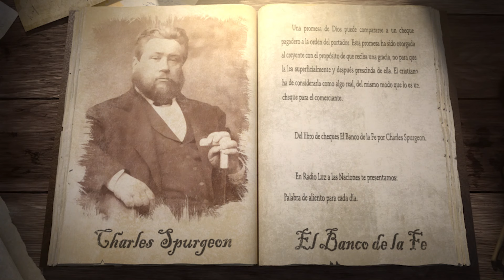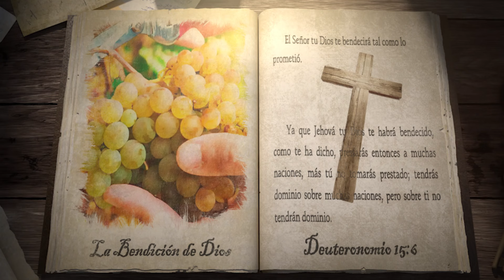14 de mayo (Herir antes de vendar)